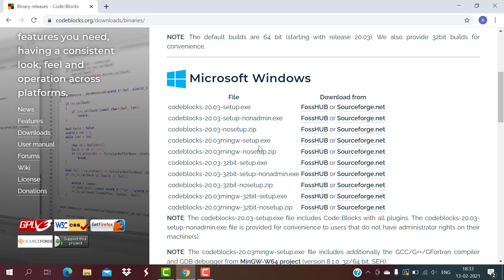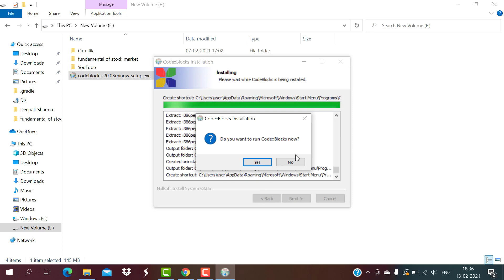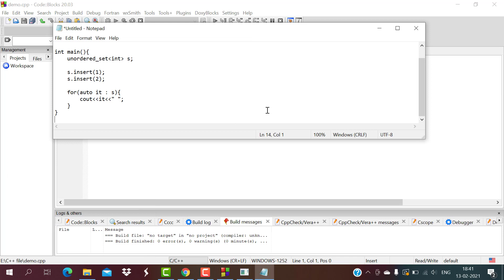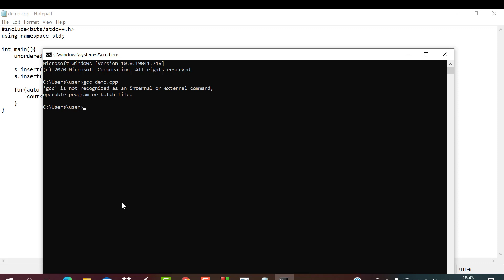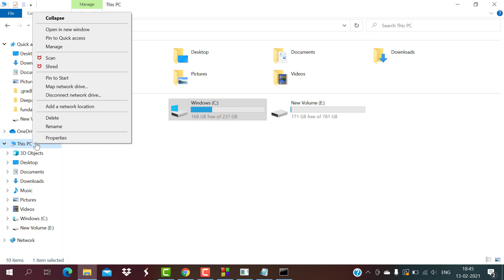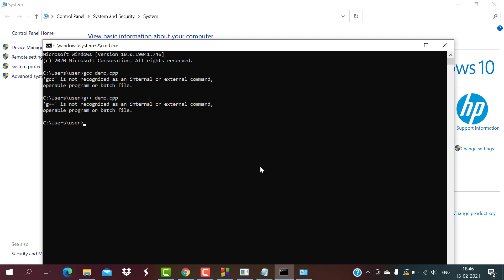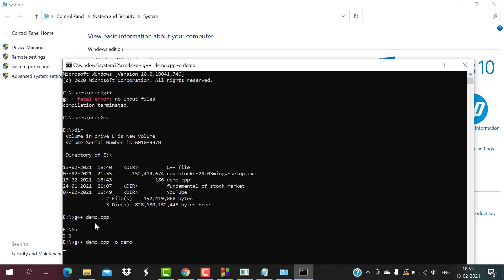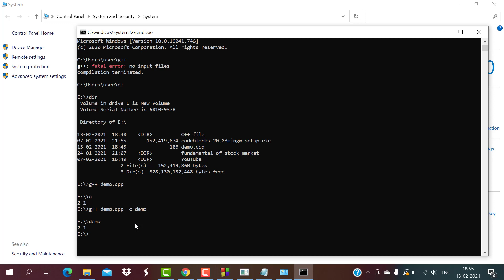How to install Code blocks | STL latest library | Set path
This video will show you how to install codeblocks so that you can use the latest library of STL and how to set the path for GCC/G++